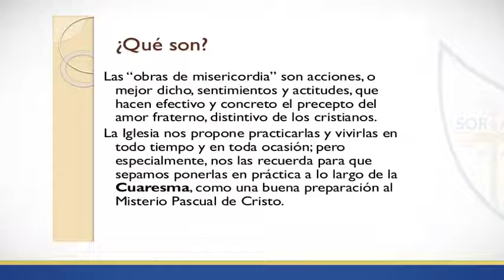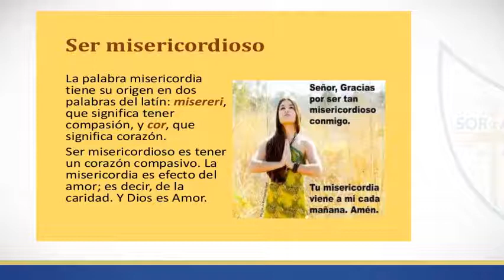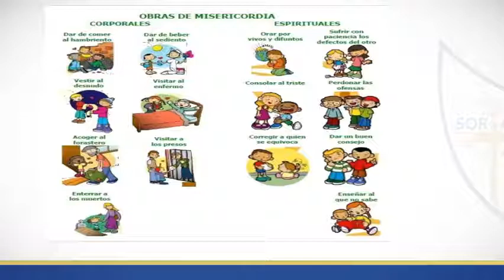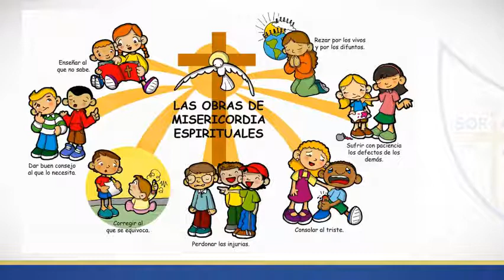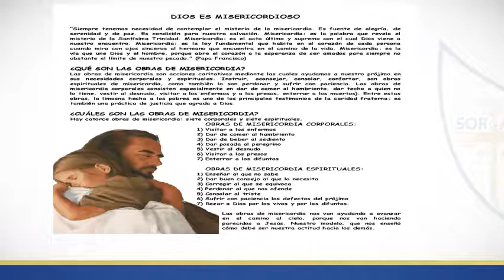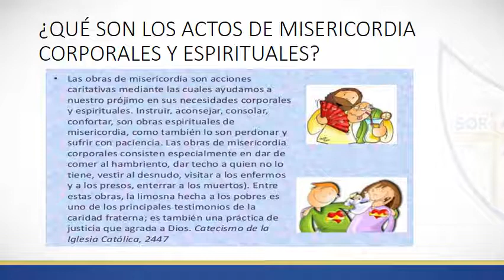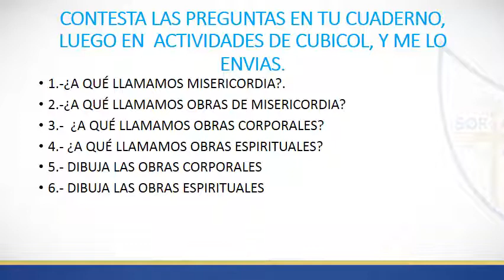CLASE 6TO GRADO LAS OBRAS DE MISERICORDIA